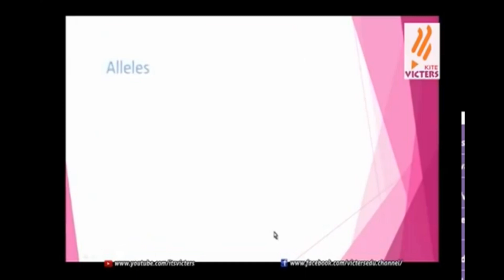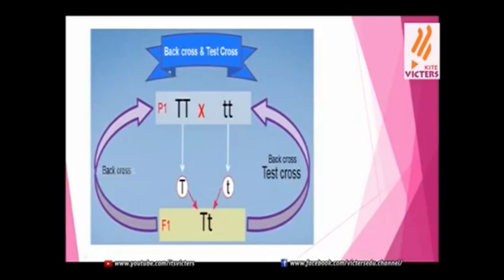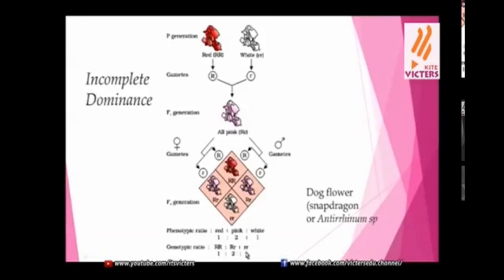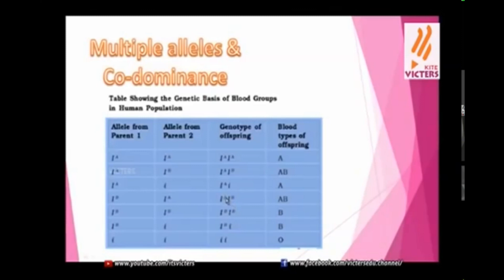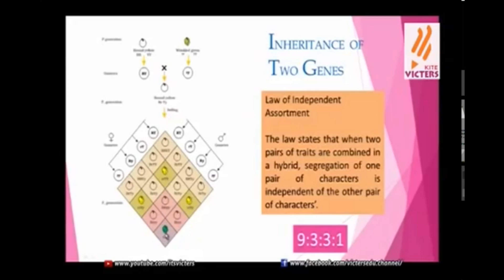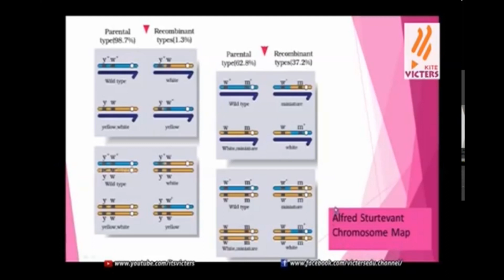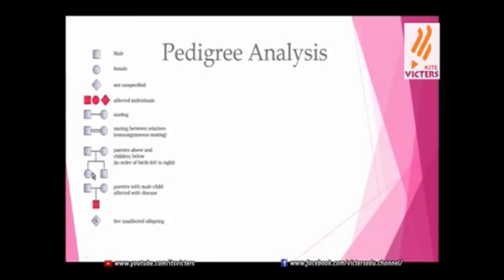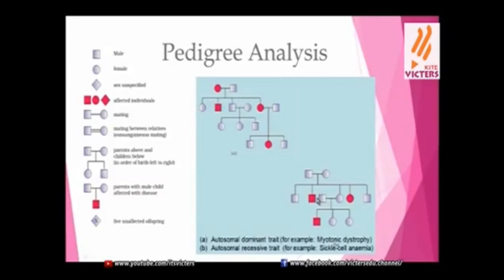+2 Zoology | Revision Class | Genetics 1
Revision Class of +2 Zoology
Chapter: Principles of Inheritance & Variation
Class by: Surendran K & S K Basheer